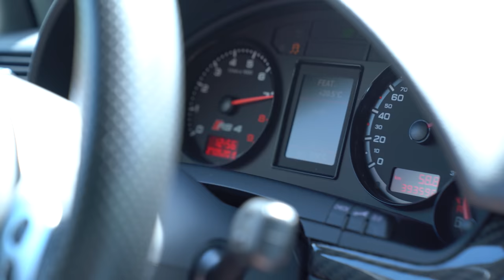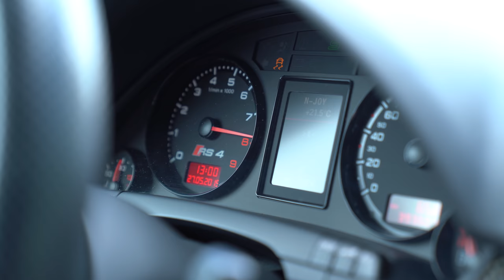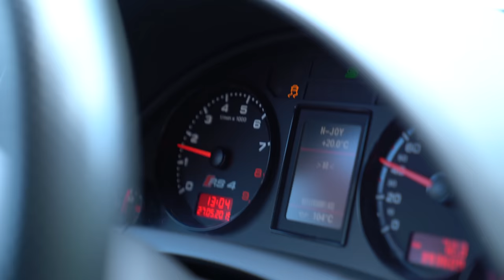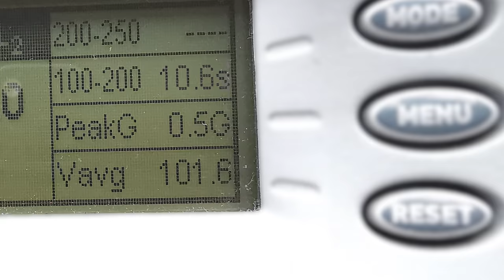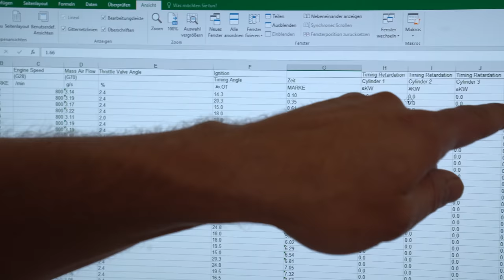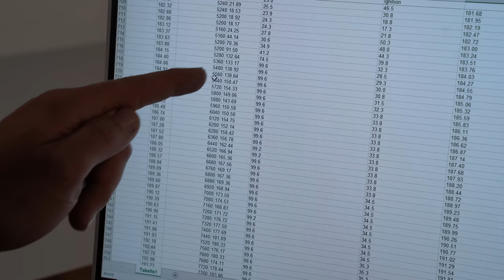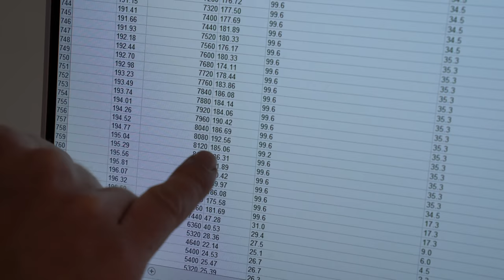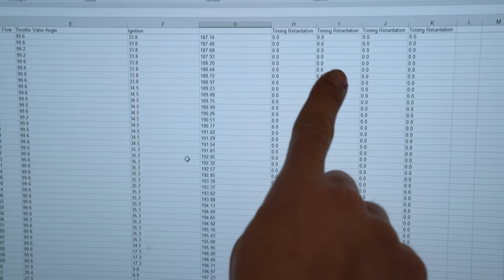Die erste Fahrt mit dem neuen Setup! - Audi RS4 B7 Motortausch Teil 9 | Philipp Kaess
- Audi RS4 B7 Motortausch Folge 9 -

Der neue Motor ist samt neuen Krümmern und der Kaltluftansaugung wieder verbaut.

Heute geht es auf die Autobahn für die ersten Testläufe.

👍 Oder auf Facebook damit ihr in Zukunft immer direkt über Live Streams benachrichtigt werdet und Live dabei sein könnt